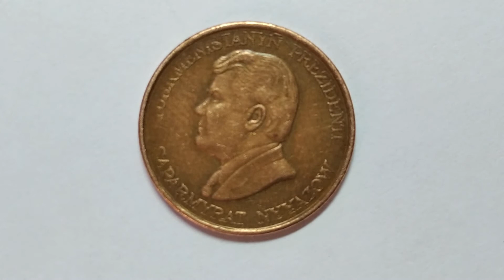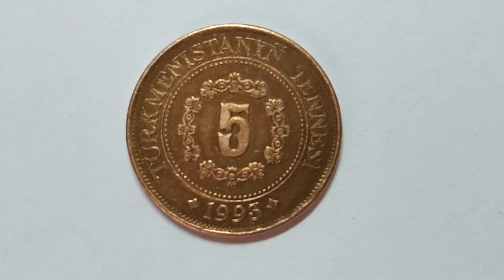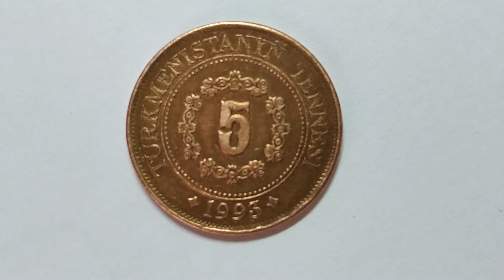5 тенге 1993 года Туркменистан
Приму в дар нечищеные монеты, конину, металлопластику, интересный шмурдяк для изготовления поделок, для опытов (почта может быть за мной) .  Другие варианты ( например, покупка или обмен) по договорённости.
Благотворительная помощь на развитие канала и приобретение видеокамеры с принадлежностями по ссылке на киви-кошелёк Qiwi